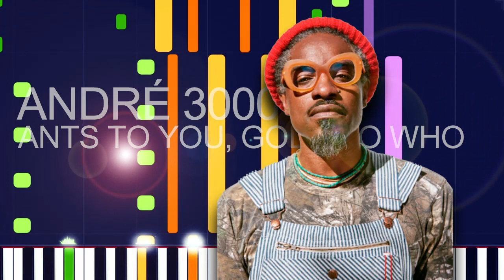André 3000 - ANTS TO YOU, GODS TO WHO (PRO MIDI FILE REMAKE) - "in the style of"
Full MIDI download specifications:

Channel 01: Lead 8 (bass+lead) - 116 Notes
channel 02: Honky-tonk Piano - 494 Notes
channel 03: Glockenspiel - 58 Notes
channel 04: Pan Flute - 87 Notes
channel 05: Whistle - 291 Notes
channel 06: Synth Strings 1 - 73 Notes
channel 07: Whistle - 271 Notes
channel 08: Pad 5 (bowed) - 608 Notes
channel 09: Pad 7 (halo) - 6 Notes
channel 10: Drums - 286 Notes
channel 11: String Ensemble 1 - 177 Notes
channel 12: Flute - 244 Notes
channel 13: Electric Piano 1 - 216 Notes